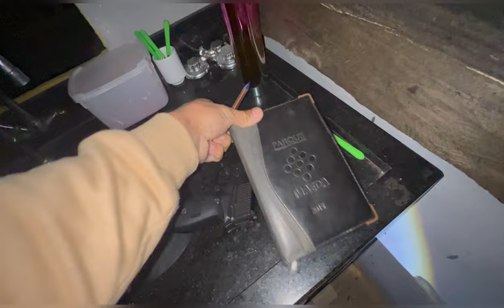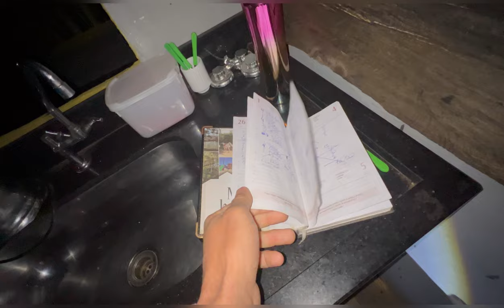Algo (SURREAL E ASSUSTADOR) aconteceu EM MINHA CASA essa NOITE e Vai TE SURPREENDER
chave Pix para doação de qualquer valor

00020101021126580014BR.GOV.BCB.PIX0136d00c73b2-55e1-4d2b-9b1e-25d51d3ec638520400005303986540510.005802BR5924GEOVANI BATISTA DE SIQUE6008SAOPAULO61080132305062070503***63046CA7